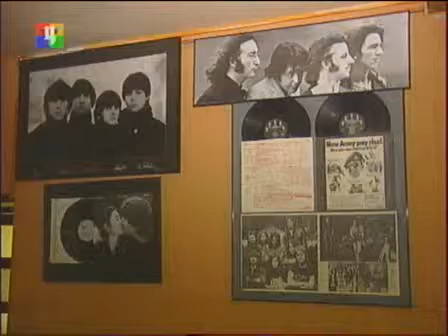Муслим Магомаев:"Как можно такие вещи делать???..."